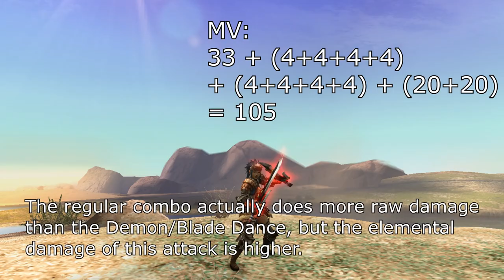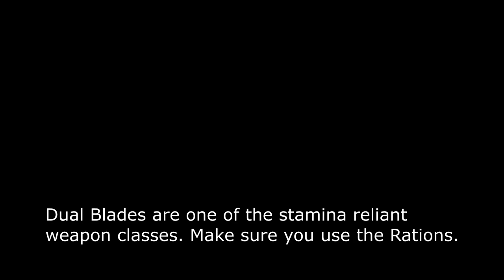[MHP3rd] How to use the Dual Blades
At the end I say Jaggi Shotel, I meant Jaggi Shotel+.

0:00 Intro
0:14 General Info
1:40 DB Attack Specifics
5:47 Bath, Drink, Equipment & Quest
6:47 Quest Start
7:18 Great Jaggi Hunt 1/3
8:54 Sharpening
9:31 Great Jaggi Hunt 2/3
11:05 Great Jaggi Hunt 3/3
12:25 Quest Cleared!